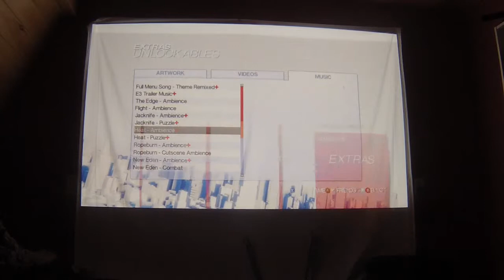Mirror's Edge review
Video review of Mirror's Edge (recently included in the Humble Bundle).